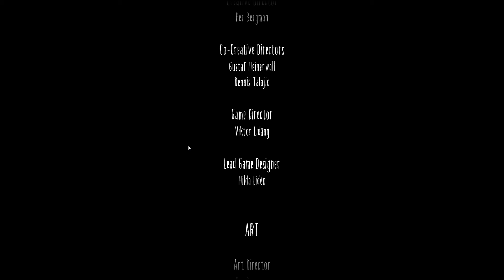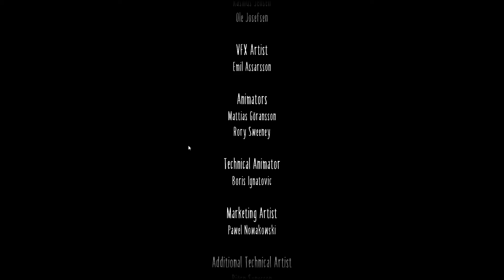LITTLE NIGHTMARES II - Gameplay: THE END